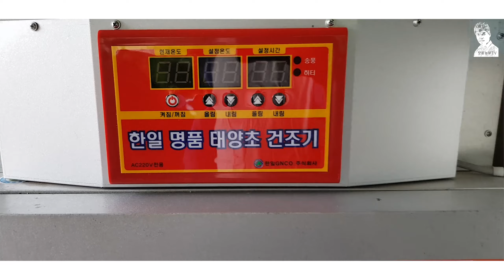두물고추 태양건조실패 원인분석및 고추건조 최고 좋은방법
100%태양초 건조가 텃밭에 몇포기 소량 심어 먹는경우  그물망에 널어 바닦도 띄우고 말리면 문제는 없지만 조금 양이 많으면 관리가 정말 까다롭고 날씨가 안따라주거나 까딱 잘못하면 곰팡이가 발생해서 아까운 고추를 버리게 됩니다.
미니하우스와 소형 온풍기정도는 있어야 응급대처 할 수 있고요
긴 시간 마당에 널어 놓으므로서 내가 먹을거니까 관리를 최대한 철저히 하지만 먼지나 날파리등 청결면에서도 불리 합니다.
텃밭농부 그래서 미니 건조기를 구입했습니다.
앞으로는 반건조 태양초로 신속하고 가장 깨끗한 곰팡이 1도 없는
고추를 말려 먹을 생각 입니다. ~